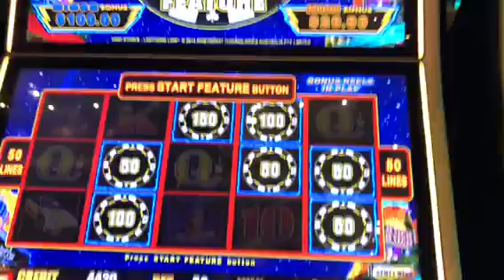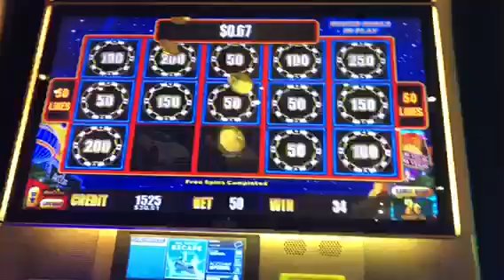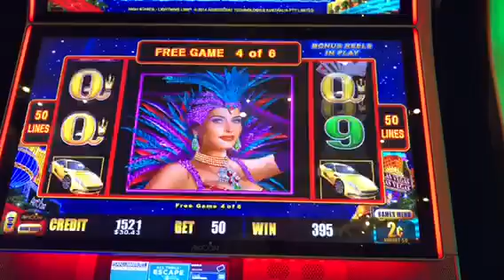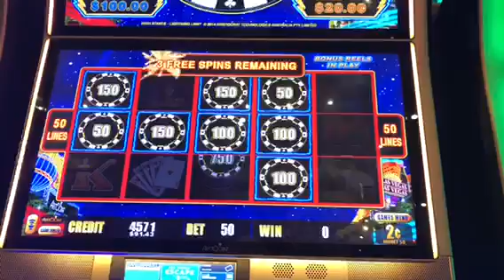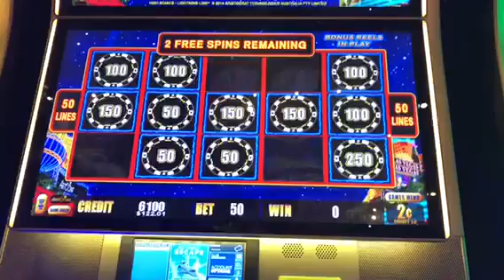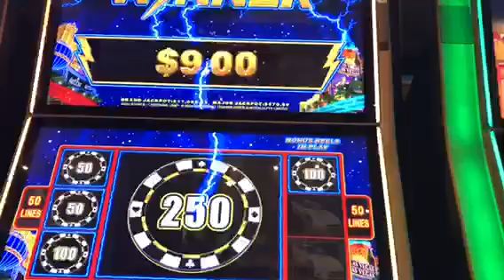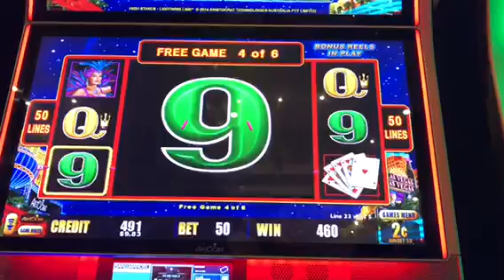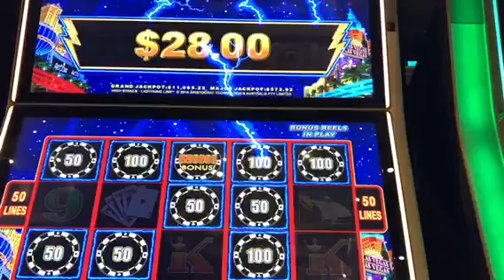Lightning link high stakes slot machine bonuses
I got tons and tons of bonuses on this session as it was a battle! SPOILER ALERT: there are no big wins sadly (well maybe one) but most of them are crappy! But please try to enjoy them anyway!